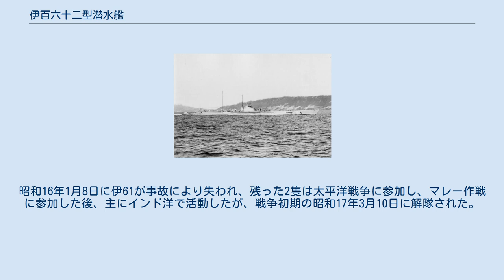伊百六十二型潜水艦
伊百六十二型潜水艦（いひゃくろくじゅうにがたせんすいかん）は、大日本帝国海軍の潜水艦の艦級。
海大IV型（かいだいよんがた）とも。
事故沈没1隻、戦没1隻、戦後に処分された艦1隻。
 1923年（大正12年）度計画で建造された12隻の潜水艦のうち最後の3隻。
計画番号S28。
1929年（昭和4年）から1930年（昭和5年）にかけて竣工した。
 前型（海大3型b）との最大の相違は機関をズルツァー式ディーゼルからドイツ・MAN社が設計したラウシェンバッハ式ディーゼルに変更したことである。
その他船体の形状に変更はない。
ただ大きさが若干（全長で3mほど）小さくなり、魚雷発射管は艦首4門艦尾2門となり2門の減少、魚雷も2本減少し14本となった。
また水中速力が0.5ノット速くなり8.5ノットとなった。
 1941年（昭和16年）に伊61が訓練中に沈没した。
残った2艦は太平洋戦争中に主に通商破壊に従事、伊164は1942年（昭和17年）に戦没した。
伊162は1944年（昭和19年）以降は内地で練習艦となり終戦まで残存、戦後海没処分された。
 1942年（昭和17年）5月20日に改称、艦番に100を加えた。
 伊162型は同型艦3隻からなるため、3隻で1個潜水隊を編成した。
佐世保鎮守府に配備されたため、佐鎮の固有番号を与えられて第29潜水隊となった。
 昭和5年4月24日に佐世保鎮守府籍の伊61・伊62の2隻で編成。
その後遅れて竣工した伊64を編入した。
昭和16年1月8日に伊61が事故により失われ、残った2隻は太平洋戦争に参加し、マレー作戦に参加した後、主にインド洋で活動したが、戦争初期の昭和17年3月10日に解隊された。